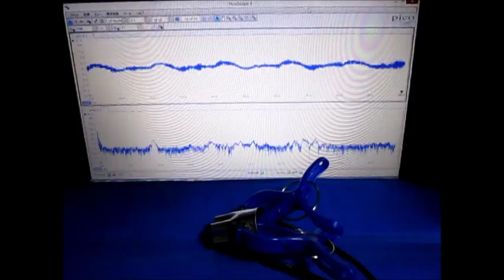超音波（測定・解析・制御）技術 Ultrasonic experiment